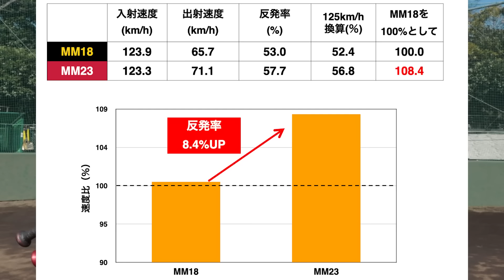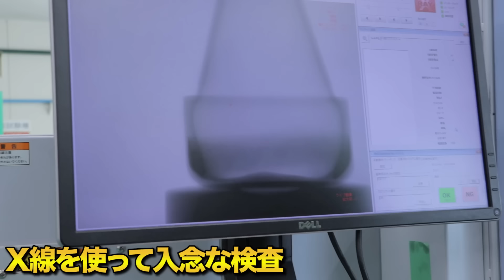超分厚い特殊ウレタン！最新バットMM23...MM18より8.4%飛距離が伸びます。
SSK最新MM23！どこよりも最速試打！

★天晴公式オンラインショップはこちら！